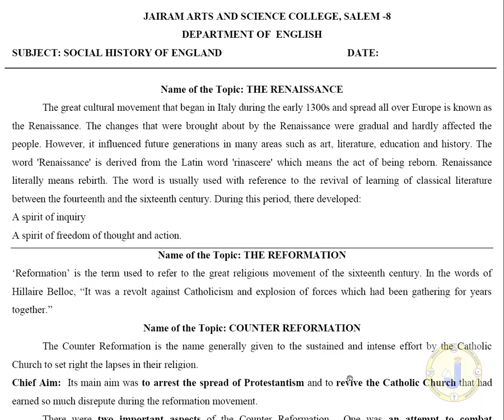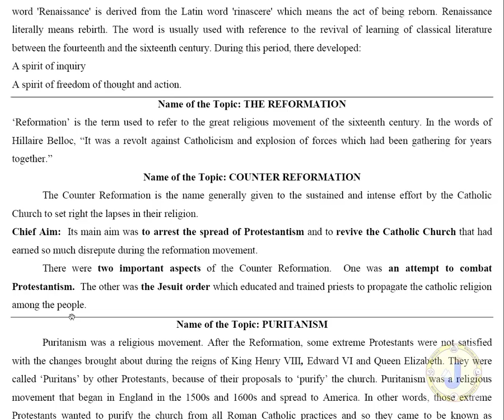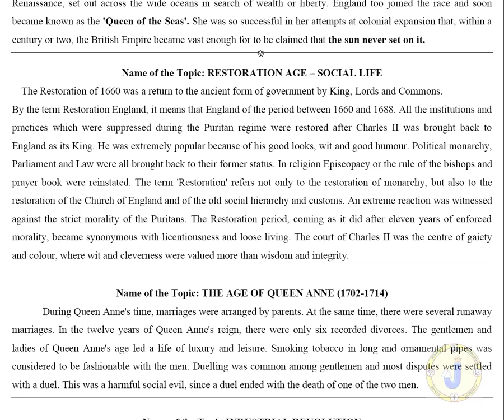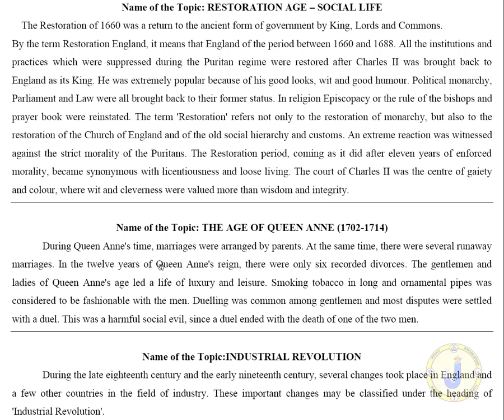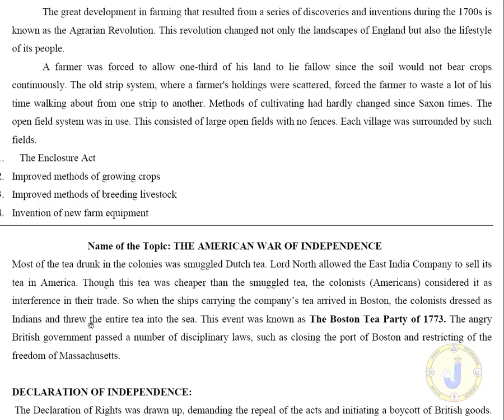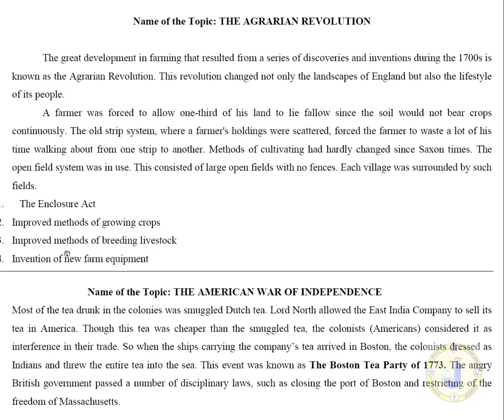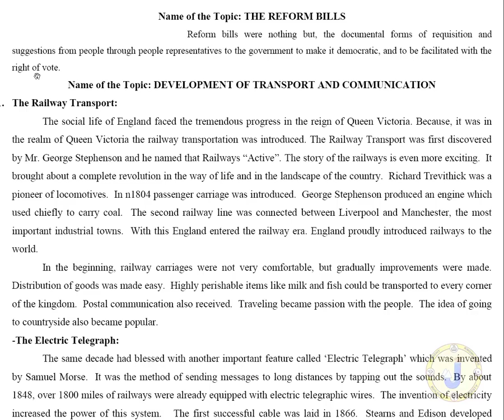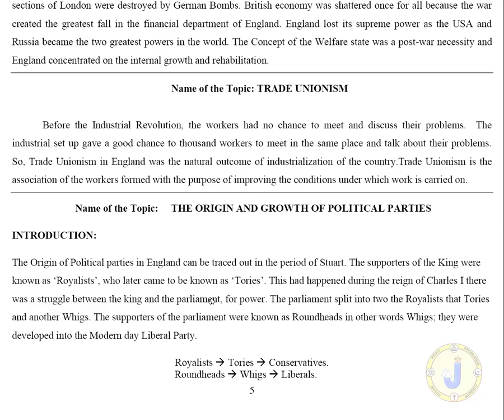5 Social History of england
Jairam College | B.A ENGLISH | SOCIAL HISTORY OF ENGLAND